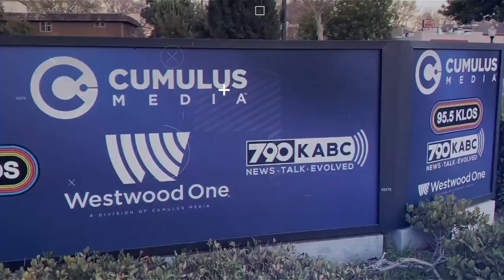Why does CPS take accusations as true but not care about any other evidence?